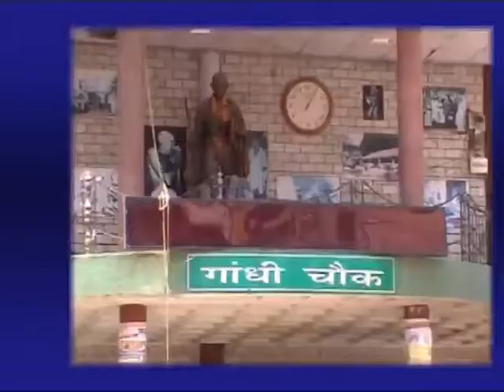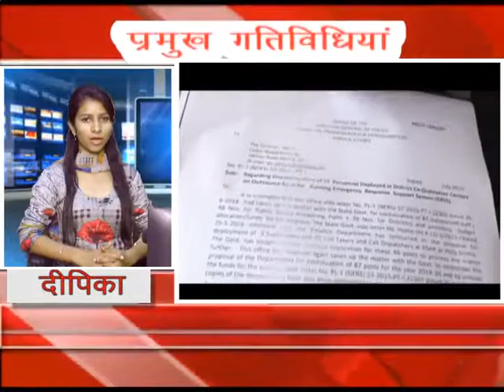4 JULY MAIN HEADLINES